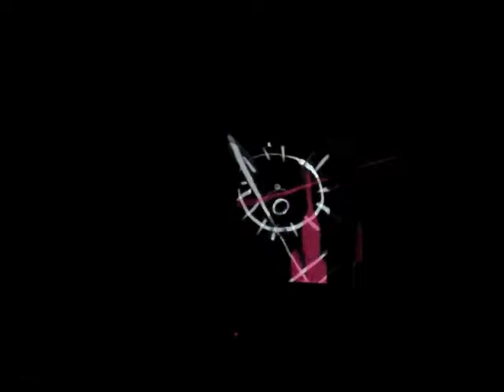Music & ... In Motion 20 - 28.02.2014 - (music & tag tool)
Letizia Campagna - tag tool

Improvvisazione musicale estemporanea - free improvisation

Immagini estemporanee a cura di Emiliano Vanacore, disegnate e proiettare in diretta.

registrato con zoom h2n

mixato brevemente con il programma WaveLab LE 7

Thanks to M° Claudio Valenti & Istituto Musicale "Luigi Boccherini" - Lucca